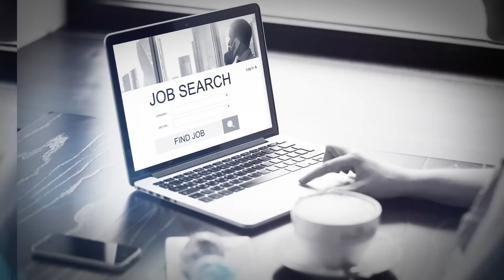Want A Better Life... Get Bigger Problems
Dean Graziosi is a multi-millionaire entrepreneur & investor.

He’s a multiple New York Times best selling author and world renowned success coach.

Dean is the father of 2 amazing children and impacts the lives of millions of people around the world by showing them the gateway to their full potential!